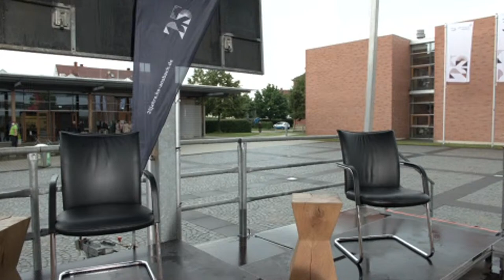25 Jahre Hochschule Ansbach